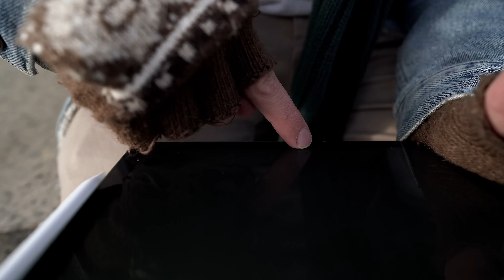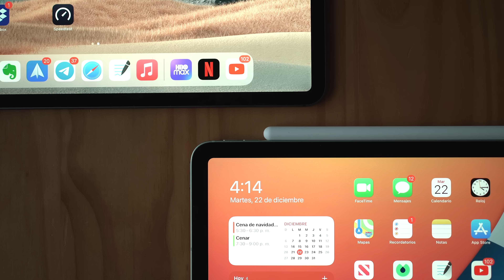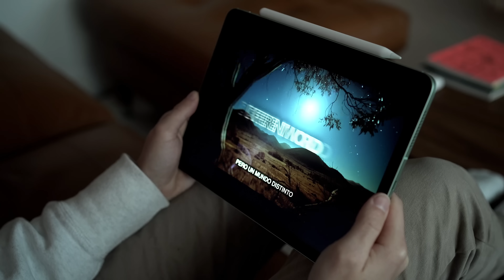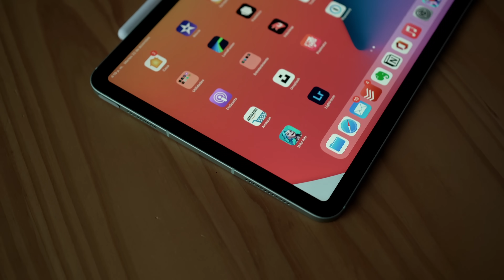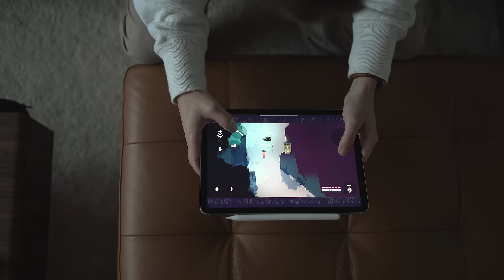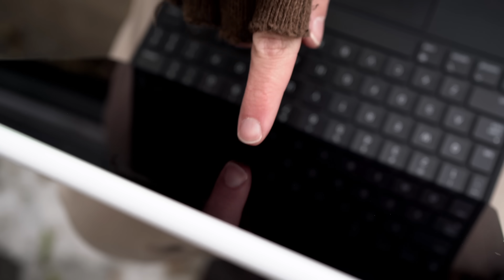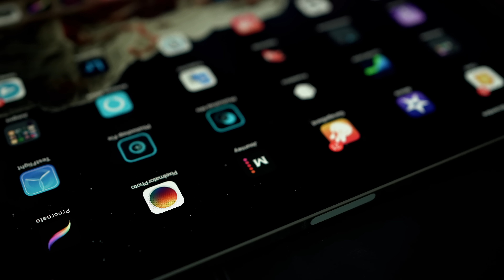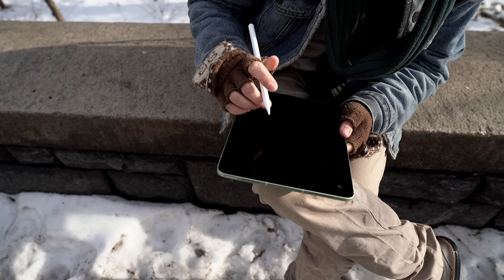Mi experiencia con el iPad Air 4: hará que te olvides del Pro | Review en español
He usado el iPad Air 4 durante estos dos últimos meses desde que salió, y ha sustituido a mi iPad Pro. En este vídeo te cuento las cosas que sí he echado de menos del modelo Pro y cuáles no en esta especie de "review". ¡Espero que te guste!

- little STALKER-